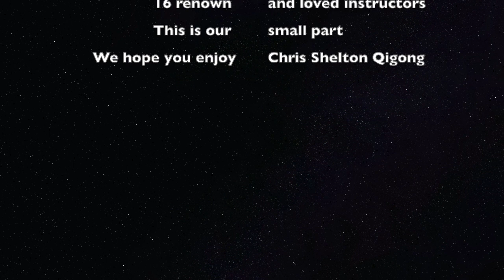A Glimpse into World Tai Chi And Qigong Day 2020 with Chris Shelton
Enjoy a glimpse into the 21st annual World Tai Chi and Qigong Day 2020 (WTCQD) with Chris Shelton, Qigong master and Chinese medicine expert.

This video starts off with a 20 minute practice and is followed by a 40 minute panel discussion with other renowned instructors - Dr Michale Mayer, Violet Johnson, Lama Tantrapa.

WTCQD started in 199 with a group of 200 people in Kansas City, to celebrate the benefits of Tai Chi and Qigong.  Since then the event spread to 70 nations, bringing people together across racial, ethnic, religions, and geopolitical borders.

The event's motto:  "ONE WORLD ... ONE BREATH."

Enjoy a life free from chronic pain and disease. Discover your true nature and access greater health and vitality.

✅ If you would like to join Chris and Parisa for live classes, go to dramatically increase your sense of wellbeing and community.